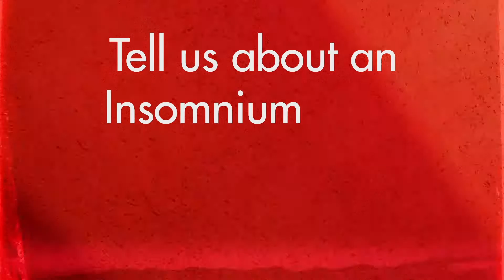Album of the Day feat. Niilo Sevänen of Insomnium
It's Album of the Day time! We asked Insomnium's Niilo Sevänen to choose a song from their own amazing catalogue for this episode. Enjoy the story!

Find more interviews in the Exclusive section of the Bandbond app.